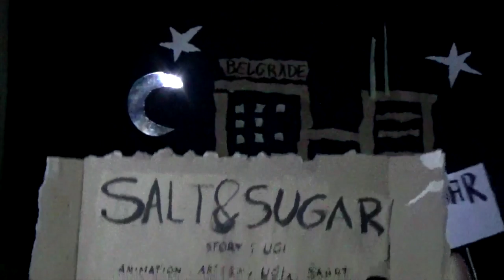Salt & Sugar, by Reza